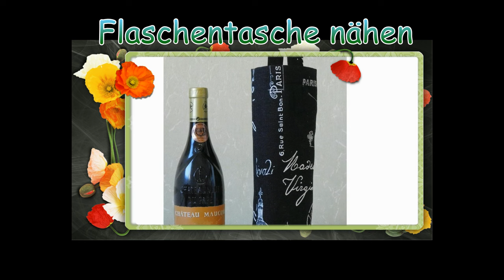Hose am Bund enger machen in 10 Min.: schnell und einfach Abnäher setzen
Hose sitzt in der Taille nicht richtig.
Am Bund messe ich 2x3cm=6 cm zu viel. Jetzt gibt es drei Möglichkeiten, die Hose im Bund enger zu machen:
- man kann den Überschuss in die Seitennähte einnähen, nur haben wir bei diese Hose hier eine schöne Niete, die ich nicht entfernen möchte.
- oder man kann hinten die Mittelnaht öffnen und den Stoffüberschuss von 6 cm ausschneiden, leider rücken dabei die Taschen eng zusamen;
- oder man versteckt den Überschuss in seitlichen Abnähern von je 3 cm.